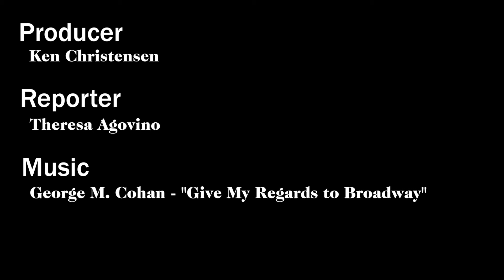Broadway stages a comeback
Major movie stars like Daniel Craig and Orlando Bloom take on serious fare on Broadway this fall.